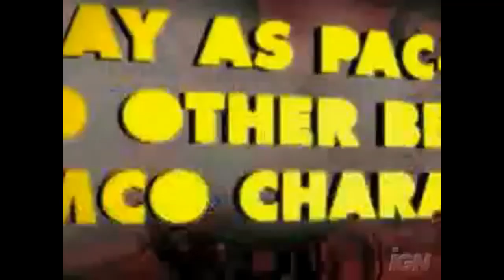Pac Man World Rally all Trailers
Sign here & share the link to save the beta.

To my knowledge these are all surviving Pac Man World Rally commercials, if you find any more, let me know! Restore the beta with the Revive Great Lost Media Discord!